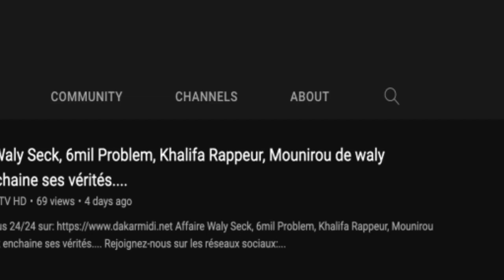Bourd Populaire Association Sope Seydi Hadji Malick Sy des Commerçants du Centenaire - Mame Malick S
Par Mame Malick Sy ibn Serigne Mansour Sy Borom Daradji et Sidy Ahmed Mbaye
Rejoignez cette chaîne pour bénéficier d'avantages exclusifs :